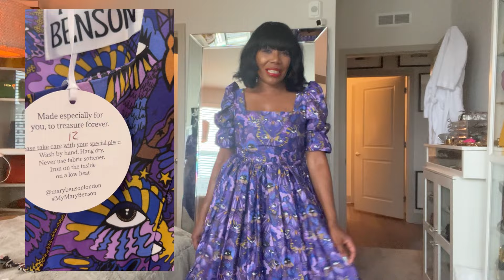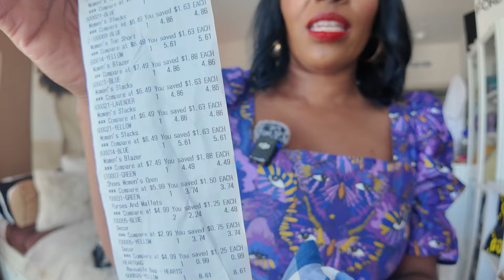Goodwill Grand Opening!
Welcome to "The Shady Thrifter" channel, where we celebrate thrifted treasures and the joy of sustainable fashion! Join me as I take you inside the exciting Grand Opening of a Goodwill store, where thrift enthusiasts unite to discover amazing finds and support a great cause.

In this special video, I'll give you an exclusive tour of the Goodwill store, showcasing its unique sections like clothing, accessories, home decor, and more. We'll explore the thrill of thrift shopping at Goodwill, where every purchase helps fund job training programs and career services for individuals in need.

Join me as I browse through racks of vintage clothing, hunt for hidden gems, and share insider tips on how to make the most out of your Goodwill shopping experience. Whether you're a seasoned thrifter or new to the world of secondhand shopping, this video is your guide to finding affordable and stylish treasures while making a positive impact on the community.

Get ready for a fun and inspiring journey as we uncover the magic of thrift shopping at Goodwill's Grand Opening event!

Dear Potential Collaborator:

Thank you for reaching out and expressing interest in collaborating with me.

Before we proceed, I would like to gather more information about the collaboration details to ensure it aligns with my values and resonates with my audience. Could you please share:

- Details about your brand and the type of products/services you offer.
- Your approach to sustainability and ethical sourcing, if applicable.
- How you envision our collaboration and the type of content we would create together.
- Any specific goals or objectives you have for this collaboration.

As someone passionate about sustainable fashion and ethical sourcing of clothing, it's important for me to work with brands that share these values. Incorporating these elements into our collaboration will not only enhance the content but also inspire others to make conscious fashion choices.

I look forward to learning more about your brand and exploring the possibilities of working together.

Best Regards,

The Shady Thrifter